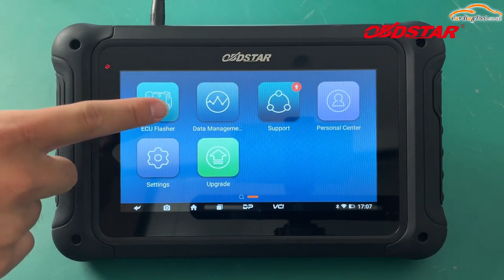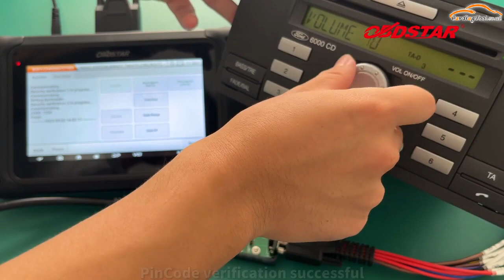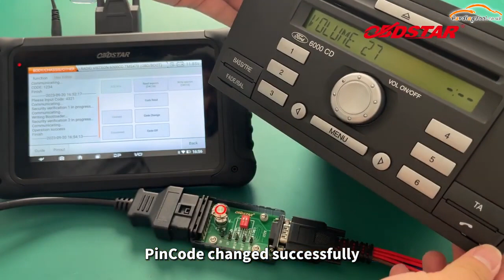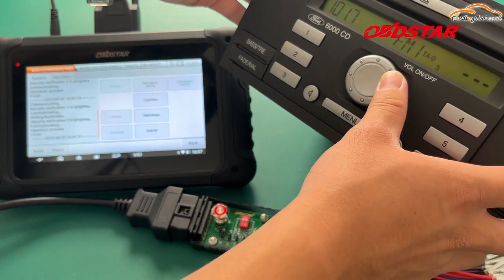OBDSTAR DC706 Read Write FORD 6000CD Radio Code by Bench - Cardiagtool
OBDSTAR DC706 ECM TCM BCM Cloning Programming Tool for Car and Motorcycle by OBD or Bench